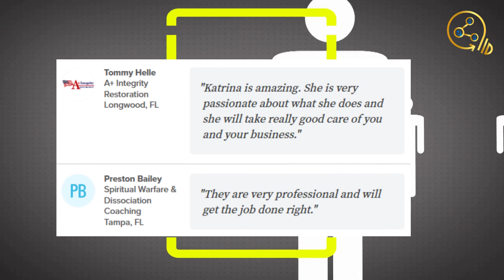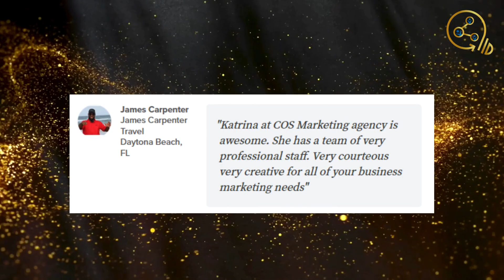Is LinkedIn Good For Brand Reputation?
Brand reputation online these days is made by giving consistent quality value online. To do this we can think of fewer better places than LinkedIn!

Remember to optimize your LinkedIn profile before posting or running ads.

Looking for help with LinkedIn Marketing for your business?

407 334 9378 (Cell or Text)